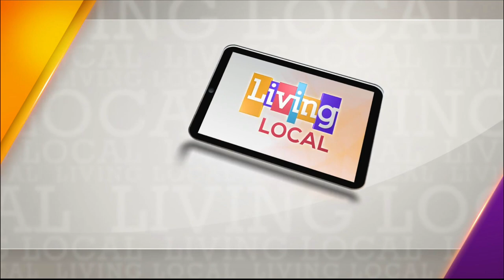Emily Tinsman | Miss Iowa 2019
Joining us in the studio today is Miss Iowa 2019 Emily Tinsman! She’s here to talk about the Miss Iowa Scholarship Program, her background, and what she hopes to accomplish during her time as Miss Iowa.